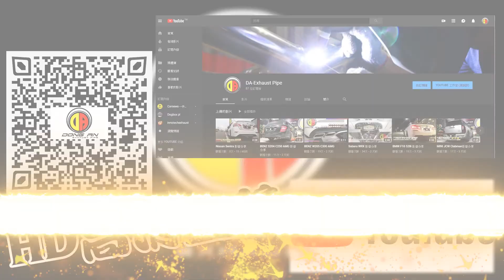BENZ W204 C250 要帥就從頭帥到尾 全套一起上💪全段升級🆙 享受炸街的樂趣🤩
⚜ DA-Exhaust Pipe ⚜

要帥就從頭帥到尾 全套一起上💪

全段升級🆙 享受炸街的樂趣🤩

加上電腦編成 回油放炮💥 💥 💥

可變式閥門系統 開啟閥門 狂爆奔放聲響🔥

準備好享受炸街❗ 炸隧道❗ 😎

客製化設計打造🔰 完美呈現客戶需求👍

台灣工廠直營製造 全段純手工魚鱗氬銲🛠

了解客戶需求🤔 打造完美精緻工藝💪

✅直通當派
✅中尾段排氣系統
✅雙專利設計DA專屬桶身
✅雙真空閥門
✅DA跑車式遙控閥門控制系統
✅四出101卡夢彩鈦尾飾管
✅電腦內寫二階+POP
✅高流量濾芯
✅大魚鰭卡夢後下巴

準備好熱血沸騰的人🔥 還不趕快預約審核💬

🛠🛠🛠 好好打造一波 🛠🛠🛠

🔰 特色項目 🔰
1.專屬本公司訂製桶身 精緻魚鱗氬焊
2.專業排氣管 全段改裝 客製化訂製 加工修改
3. Down Pipe 觸媒 中尾段 各式尾管尾飾管
4. APP連接電子閥門系統 真空遙控排氣閥門系統
5. 空力套件、碳纖維套件、底盤升級、煞車系統強化
6.完善的售後服務 高規格賓客休息室.